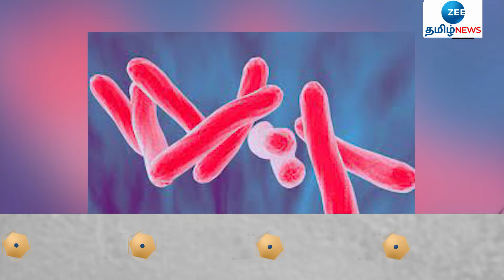காசநோயை ஒழிக்க புதிய திட்டம் | New plan to end Tuberculosis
காசநோயை ஒழிக்க புதிய திட்டம்
மத்திய அரசின் அசத்தல் ஐடியா